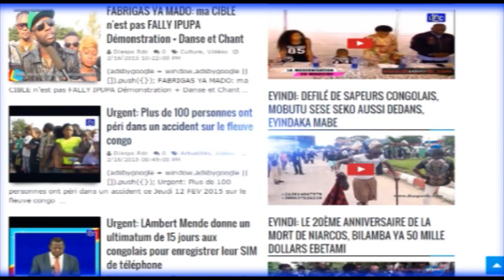EYINDI: Bébé J3 aboyi J3 bazo welela kombo ya J3, ya boye ezala te, bolanda !